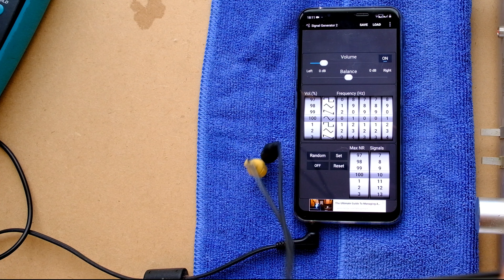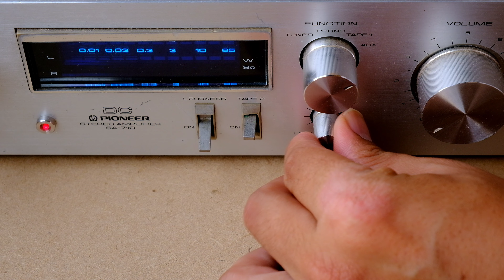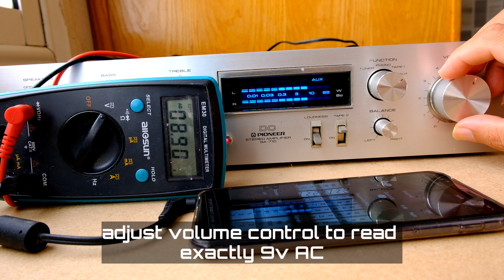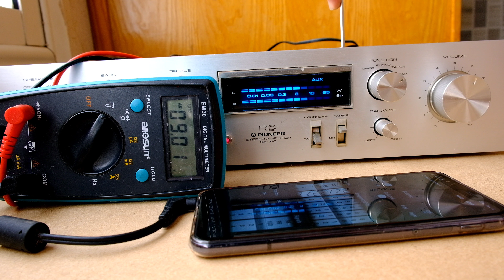PIONEER AMPLIFIER DIGITAL VU METER ADJUST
in this video i will show how to adjuste output indicator for pionner blue serie amplifiers withe affordable tools
the steps of adujstement ares as folow:
turne one the apmifier al let's it warm up for 10min
connect a 8ohms 10W resistor to the output terminals
adjust the volume controle to the minimume
adjuste tone controle to centrale position
connect a 150mV 1khz SIN Signal generator to the AUX in
connect an AC votlemeter to the outputs terminals in parellele withe resistor

after that

adjuste the volume control so that the voltage on the output terminals read 9V AC
adjuste Vr1(Lch) and Vr2(Rch) of the indicator assembly so that the output power indicator read 10Watts

in our case we remplace the resistor withe 8ohms speakers and we get 150mV 1Khz ignal bay singal generator
of an android phone and we adjuste volume to get exactly 150mV.

INFO:
camera: fujifilm xt20
LENS : fujifilm xf 18-55mm f/2.8-4
supp : Ulanzi-R094